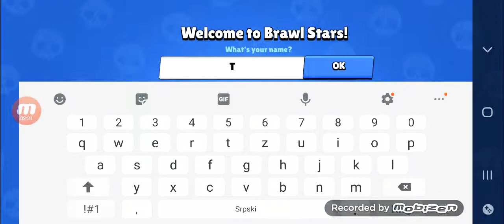Brawl stars.ep1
Ovo je pretesko jos ucim da igram